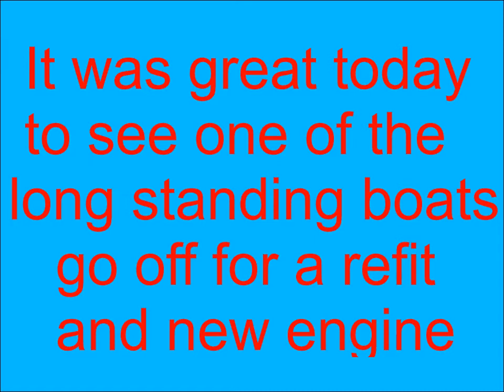North Devon, Valetor Quays, Colvic yacht, Sunny Morn left us today for a refit, petethewrist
one of the long standing yacht here at Valtor being lifted out to go on her way for a refit and new engine. hope to see her again soon